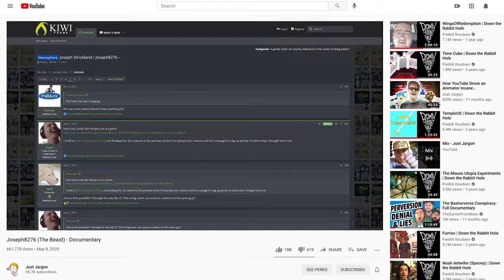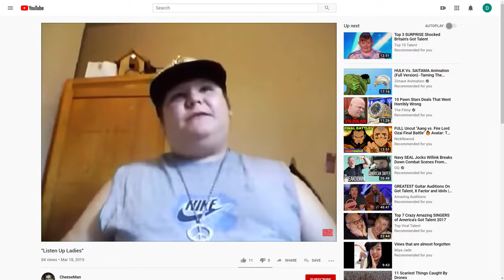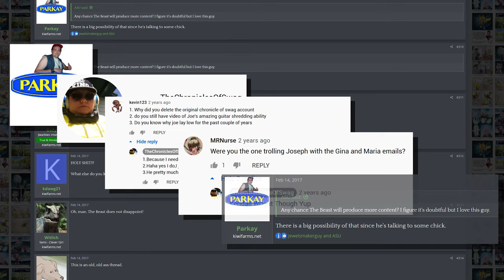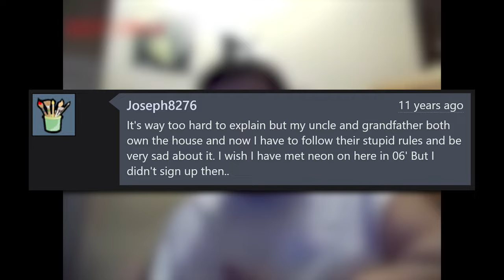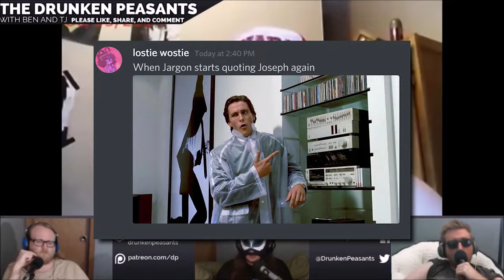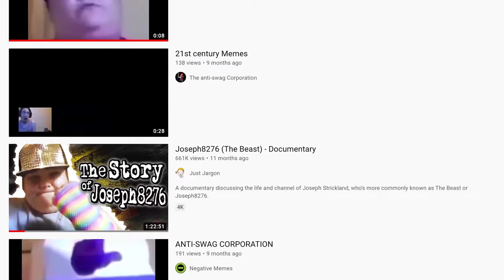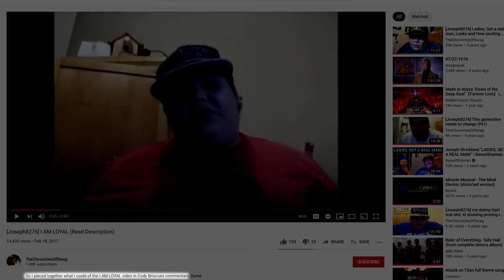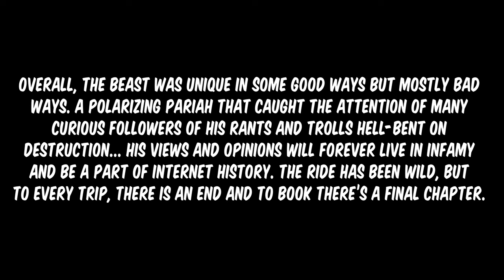The Aftermath and Legacy of Joseph8276/The Beast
A follow-up on my documentary on Joseph8276 or Joseph Strickland, who was a YouTube ranter commonly known for his videos on relationships and swag. He created the Anti Swag Corporation and has been featured by countless other creators who'll discuss his work.